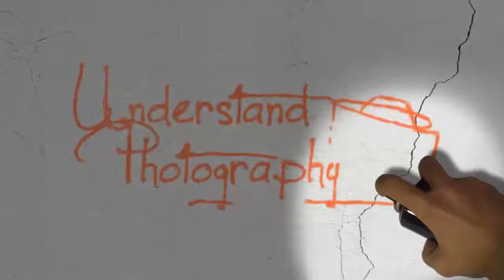How to Create a 2D Composition in a 3D World with Commercial Photographer David Sussman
The Understand Photography Show broadcasts live every Friday at 4 pm Eastern Time.

Check out past episodes of our show, including show notes

Episode 13 is about commercial photography and more as we interviewed David Sussman.

You can watch us live on Fridays ET Be sure to LIKE our page while you are there!